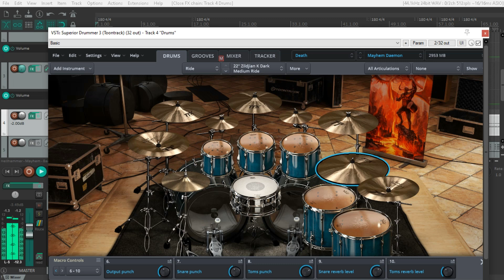Superior Drummer 3 Mayhem Daemon (Death&Darkness, Metal Machinery SDX) Preset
This preset tries to recreate the drum tones of Mayhem "Daemon" album (2019), I got a request for it. Useful for Black Metal songs.
I also made 10 macro controls to further customize the sound:
- Snare transient attack
- Reverb bus level: reverb bus volume level
- Snare compression: compression level on snare bus
- Kick compression: compression level on kick bus
- Comp makeup gain: compression makeup gain on output
- Output punch: turn it up to get a "punchier" overall sound
- Snare punch: it affects the "punch" of the snare
- Toms punch: it affects the "punch" of toms
- Snare reverb level: snare bus send to reverb bus
- Toms reverb level: toms bus send to reverb bus